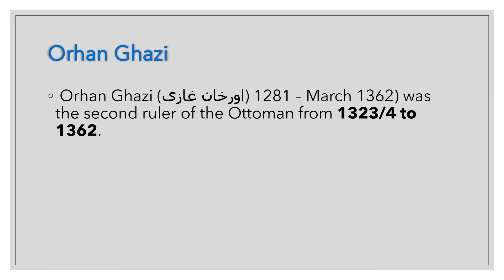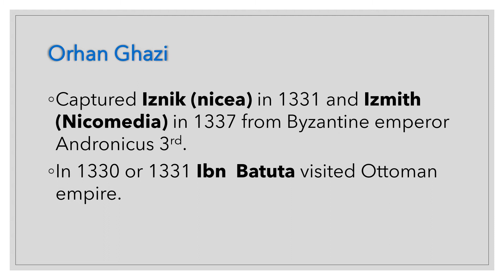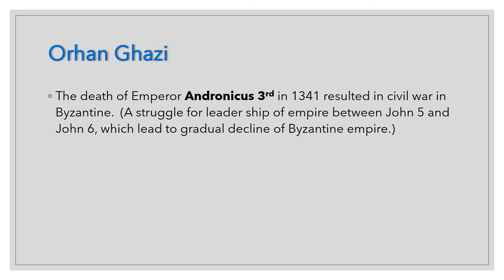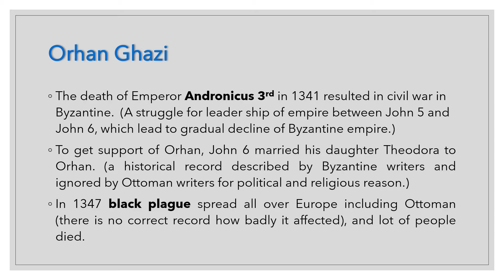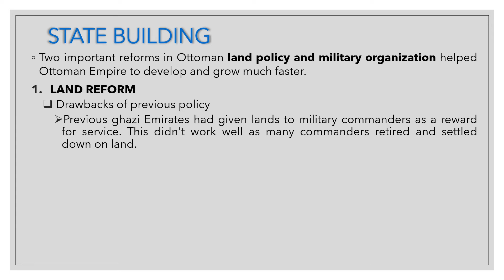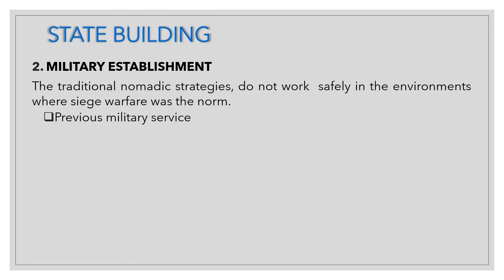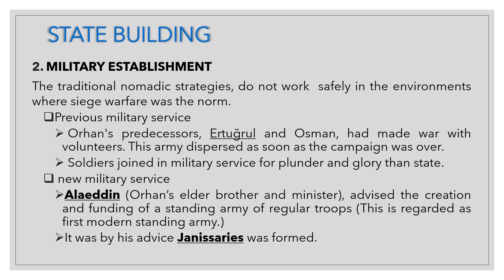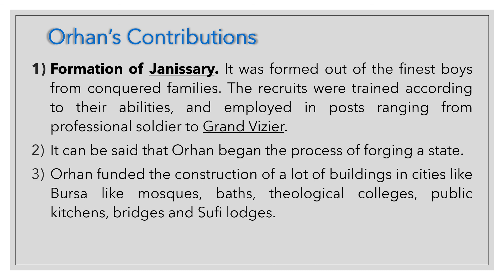ORHAN and State building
History of Orhan the second and His contribution to state building